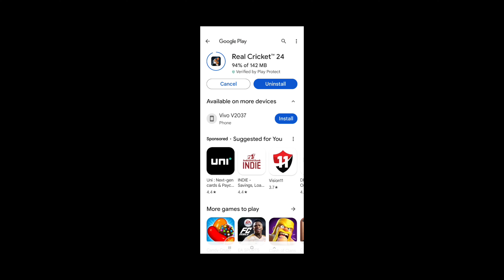REALCRICKET24||MEJOR UPDATE RC24 BUG FIX AND E SPORTS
हर दिन नए नए🔥🔥 𝐀𝐌𝐄𝐙𝐈𝐍𝐆 𝐀𝐍𝐃 𝐔𝐍𝐈𝐐 𝐕𝐈𝐃𝐄𝐎 आपको देखने को मिलेगा.

𝐕𝐈𝐒𝐈𝐓 -
𝐡𝐭𝐭𝐩𝐬://𝐲𝐨𝐮𝐭𝐮𝐛𝐞.𝐜𝐨𝐦/𝐬𝐡𝐨𝐫𝐭𝐬/𝐤𝐔𝐒𝐛𝐨𝐱𝐮𝐔𝟓𝐀𝐀?𝐟𝐞𝐚𝐭𝐮𝐫𝐞=𝐬𝐡𝐚𝐫𝐞

𝐡𝐭𝐭𝐩𝐬://𝐲𝐨𝐮𝐭𝐮𝐛𝐞.𝐜𝐨𝐦/𝐬𝐡𝐨𝐫𝐭𝐬/𝐇𝐫𝐧𝐈𝐐𝟒𝐇𝐘𝐧𝐪𝐠?𝐟𝐞𝐚𝐭𝐮𝐫𝐞=𝐬𝐡𝐚𝐫𝐞

𝐡𝐭𝐭𝐩𝐬://𝐲𝐨𝐮𝐭𝐮𝐛𝐞.𝐜𝐨𝐦/𝐬𝐡𝐨𝐫𝐭𝐬/𝐬𝐝𝐙𝟒𝐄𝐈𝐜𝐋𝟎𝐳𝐰?𝐟𝐞𝐚𝐭𝐮𝐫𝐞=𝐬𝐡𝐚𝐫𝐞